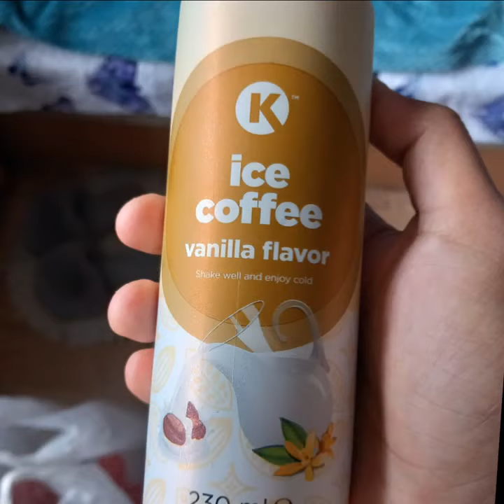Trying different types of coffee completation 26-50